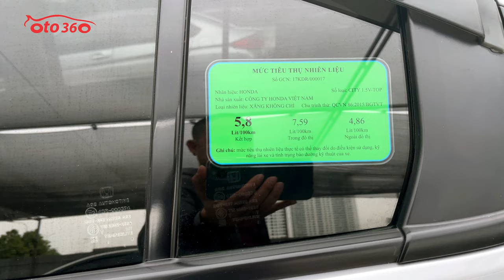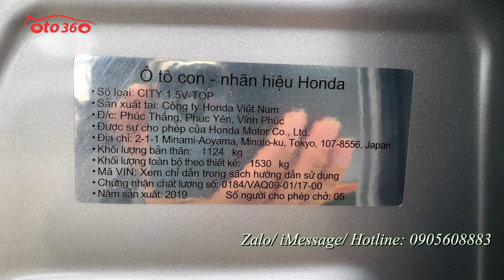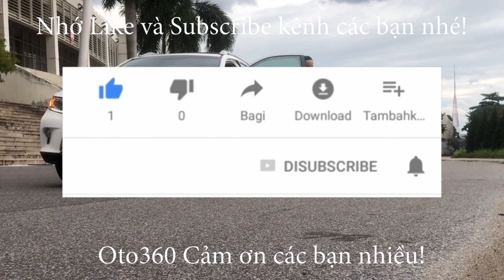Bán xe Honda City 1.5 Top 2019 màu xám bạc, tên tư nhân, lăn bánh hơn 6 vạn km, giá trả trước 100 tr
Bán xe Honda City 1.5 TOP sản xuất năm 2019, đăng ký cuối năm 2019, màu xám bạc, xe đăng ký tên cá nhân, 1 chủ từ mới. chạy hơn 6 vạn km.
Là bản Top Xe Full Option: nội thất da, khóa thông minh Star/Stop, điều hòa tự động, túi khí an toàn quanh xe, vô lăng bọc da, tích hợp điều khiển, sang số thể thao trên vô lăng, kiểm soát hành trình, ga tự động ( Cruicontro ), gương kính chỉnh điện, tích hợp xi nhan trên gương, phanh ABS, hệ thống giải trí đã lắp màn hình Android, camera lùi, cảm biến lùi, kết nối ngoại vi,... cùng nhiều tiện ích khác.